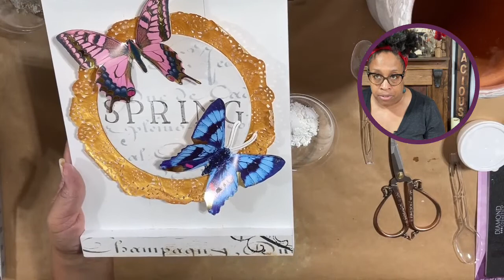Craftin & Chattin with Royce and David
Let’s finish up some Spring decor and catch up